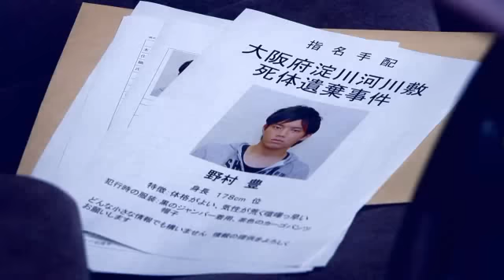BADBOYS trailer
Just released trailer for the upcoming Japanese movie, "BADBOYS," based on the manga of the same name by Hiroshi Tanaka.  Stars Takahiro Miura, Shogo Suzuki, Hidenori Tokuyama, and Shinnosuke Abe.